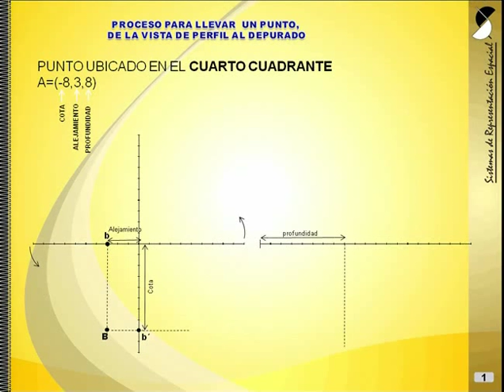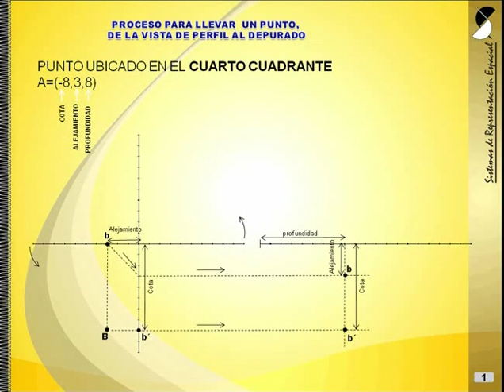GEOMETRIA DESCRIPTIVA 09 EL PUNTO